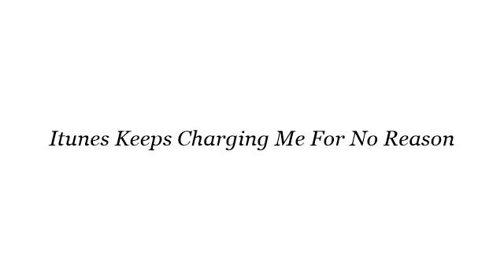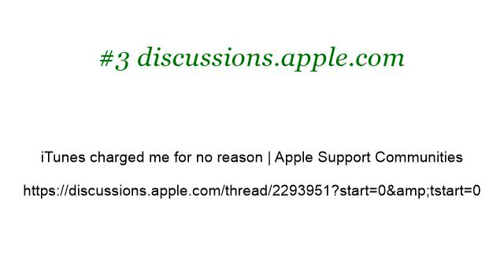Itunes Keeps Charging Me For No Reason